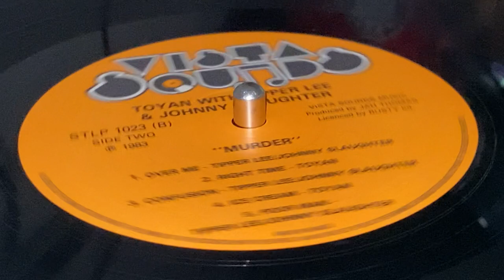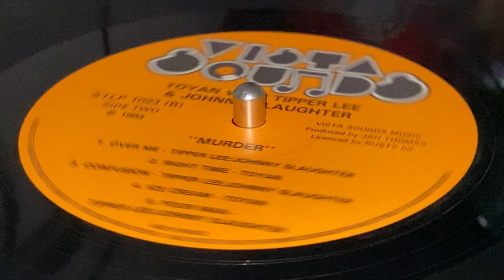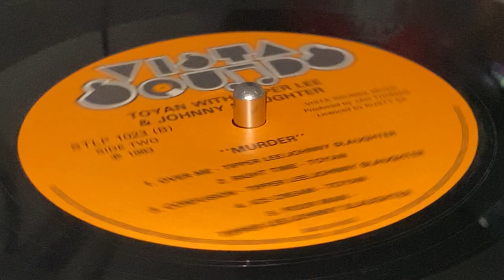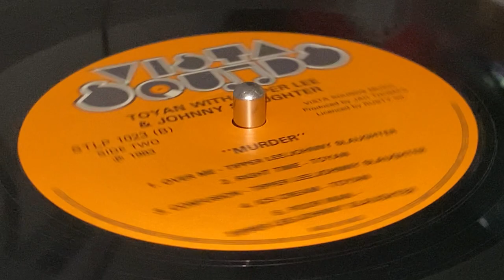TIPPER LEE / JOHNNY SLAUGHTER ~ Poor Man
Prod : Nkrumah Manley "Jah" Thomas ~ VISTA SOUNDS ~ LP (Toyan with Tipper Lee + Johnny Slaughter – Murder, Track B5) ~ 1983 ~ UK ~ Rougher Yet Riddim ~ Licensed by Rusty International ~ Pressed by MPO ~